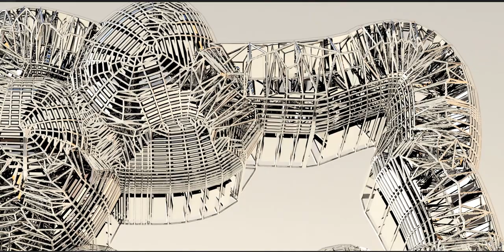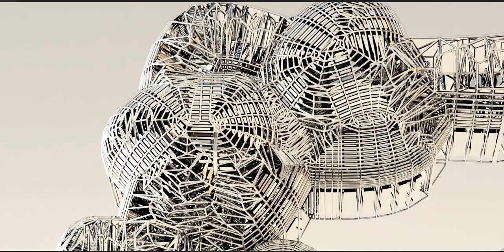The Kitty says - Hello there!